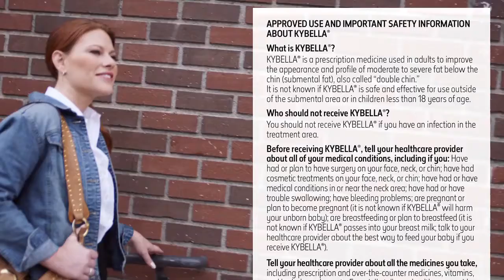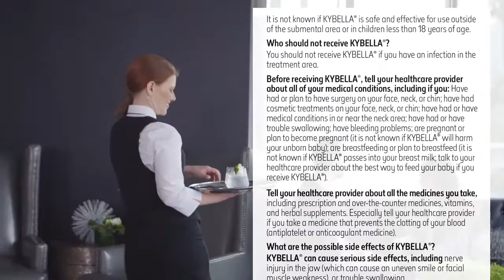Kybella Treatment Testimonial brought to you by Dr V - V Boutique Aesthetics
Discover the secret of the Palm Beaches with V Boutique. As a partner of the Medical Specialists of the Palm Beaches, Palm Beach County's largest physician multi-specialty group, Dr. V - Neda Vanden Bosch is the sole provider of cosmetic services to its patients. She is a highly trained, board-certified cosmetic physician and sought after injector of dermal fillers and neurotoxins.

With ten years of experience in aesthetic medicine, she is a faculty member of the prestigious Galderma Injection Training Network (GAIN) and trains physicians how to perform cosmetic procedures. She has exclusive access to the latest and most innovative aesthetic treatments available in the United States. She combines her artistry and deep understanding of facial aging with expert technique, and a variety of cutting edge laser devices to craft individual treatment plans for facial rejuvenation and body contouring.
Discover the Beauty Secret of the Palm Beaches, FL. Cosmetic treatments for men & women.